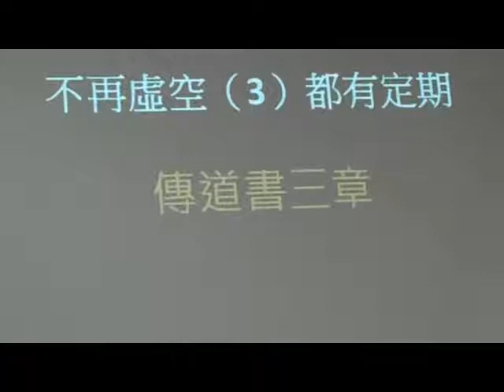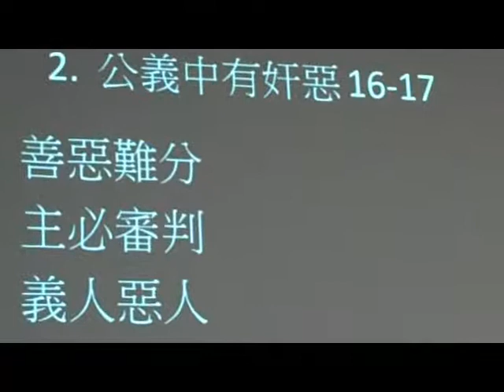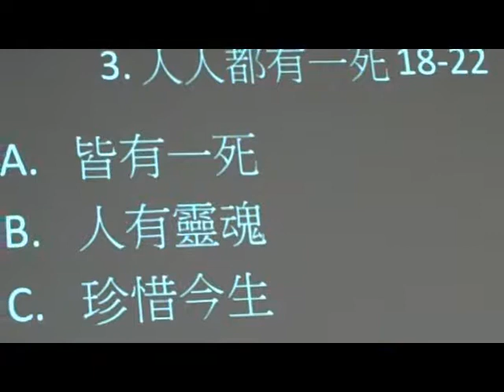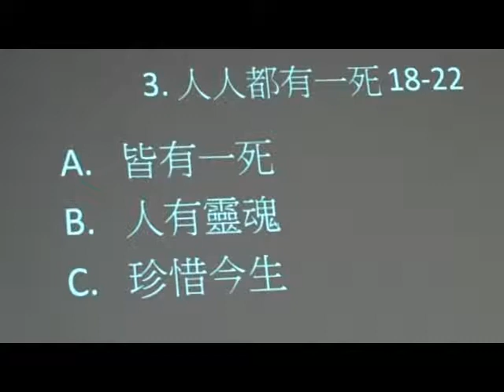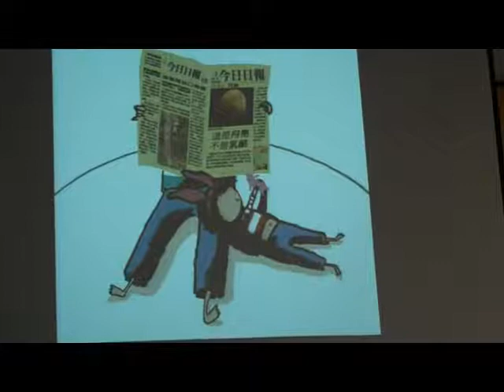不再虛空(3)都有定期(粵語講道)